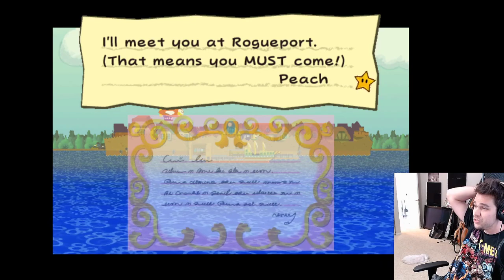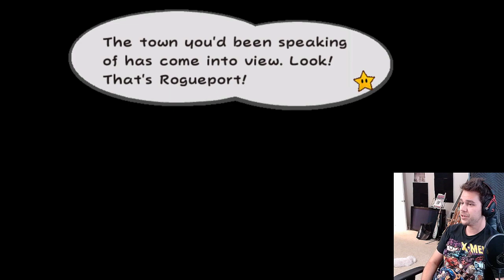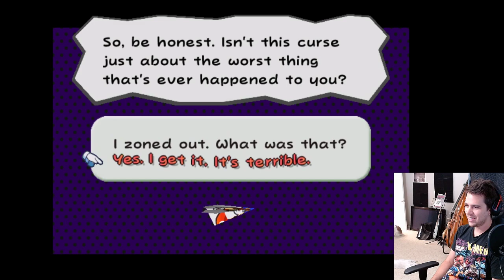Super Mario RPG 3: The Rise of Old Doors Part 1